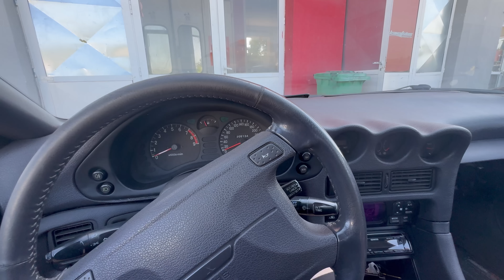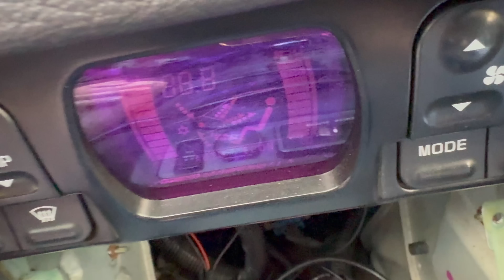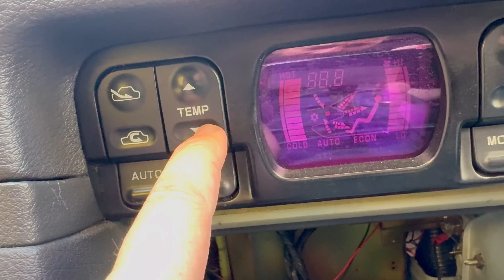Ετοιμάζουμε το SUPRA και το Mitsubishi 3000GT για ταξίδι στην ΚΟΖΑΝΗ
Στο νέο βίντεο του YouTube καναλιού μου, το Resurrection Garage, η ομάδα μου και εγώ ετοιμάζουμε τα δύο κορυφαία αυτοκίνητά μας, το Toyota Supra MK4 του 1993 και το Mitsubishi 3000GT  του 1993 , για ένα επικό ταξίδι στο Kozani Car Meet! Μπροστά μας έχουμε μια διαδρομή 350 χιλιομέτρων και θέλουμε τα αυτοκίνητά μας να είναι άψογα προετοιμασμένα για αυτή τη μεγάλη πρόκληση. Δουλεύουμε σκληρά για να διασφαλίσουμε ότι κάθε λεπτομέρεια είναι στη θέση της, από τους κινητήρες μέχρι τα λάστιχα, για να απολαύσουμε την απόλυτη οδηγική εμπειρία. Πώς θα αντέξουν τα δύο αυτά θρυλικά αυτοκίνητα σε αυτό το μακρύ ταξίδι; Θα καταφέρουμε να κλέψουμε τις εντυπώσεις στο car meet της Κοζάνης; Ελάτε μαζί μας σε αυτήν την συναρπαστική προετοιμασία και δείτε πώς προετοιμάζουμε τα αυτοκίνητά μας για την απόλυτη πρόκληση!

Γίνετε μέλη στο κανάλι για να βλέπετε τα βίντεο νωρίτερα απο όλους!

ΑΓΟΡΑΣΤΕ hoodies - tshirts - σκουφάκια και κούπες RE GARAGE και βοηθείστε το κανάλι στο